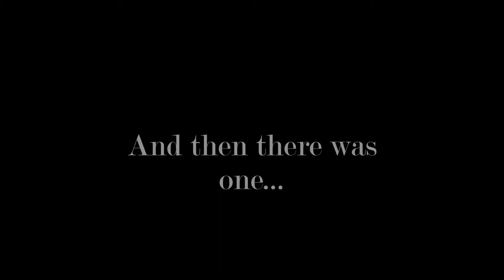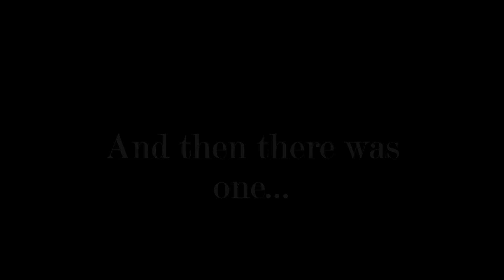Gochilad Reads: And then there was one...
This story ruined my childhood disney character, Peter Pan...dammit

Super creepy and shit so...yeah. Hope you guys enjoy! :D